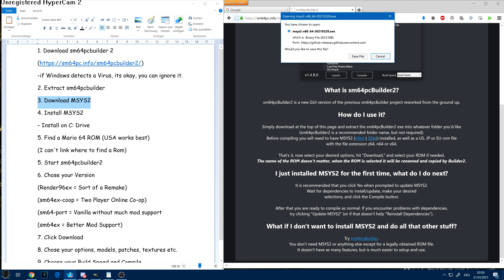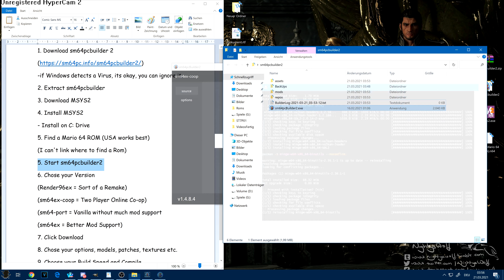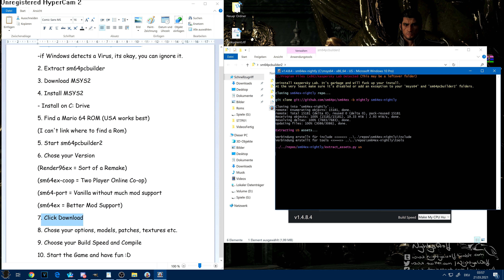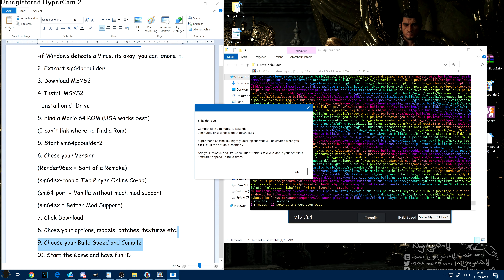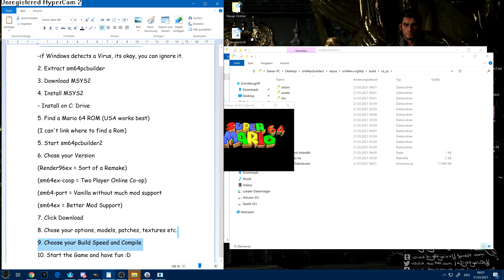Super Mario 64 PC Port: How to compile the game with User Interface and Mods [sm64pcbuilder2][2021]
Short Tutorial that will show you how to download Super Mario 64 PC Port! We will use sm64pcbuilder2 to install Mods!